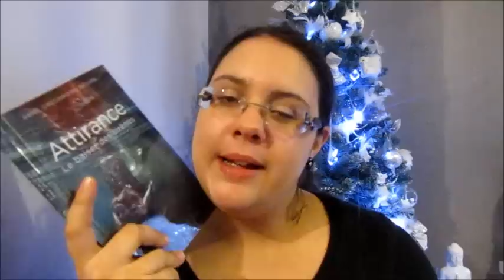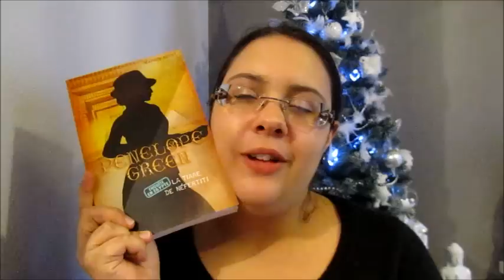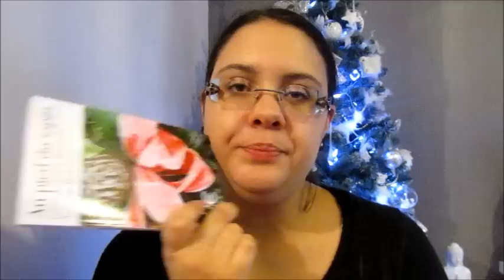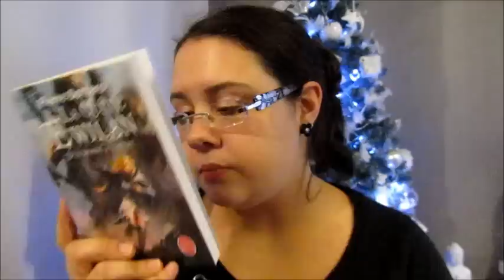❄ 100e Vidéo ! - Swap de Noël avec Chloé de Livres-and-Cie ❄